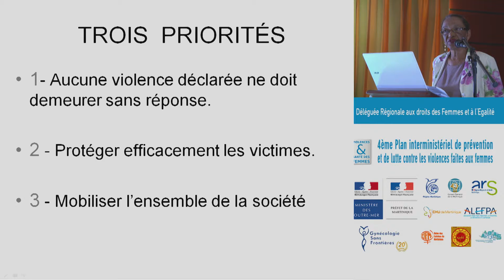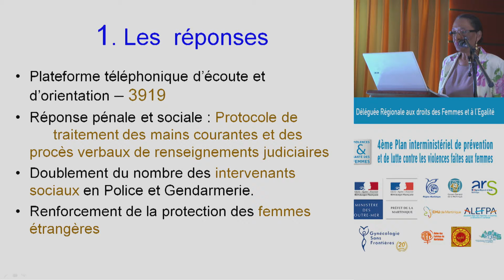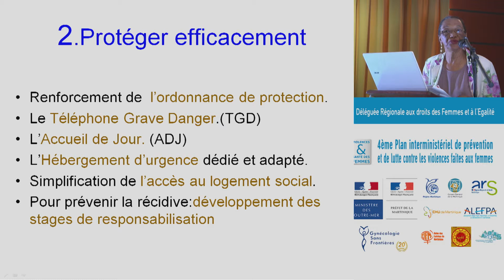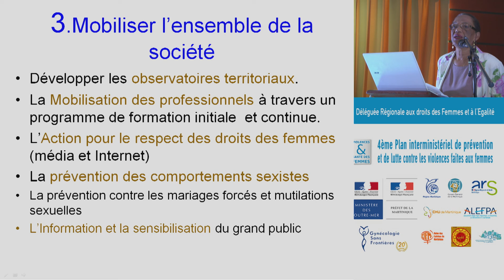Déléguée Régionale aux droits des femmes